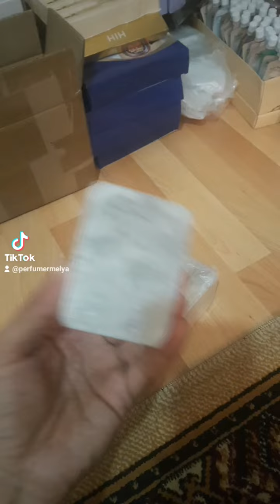мыло с солью